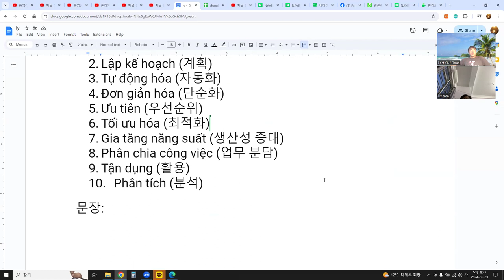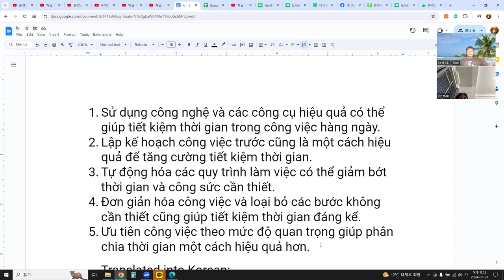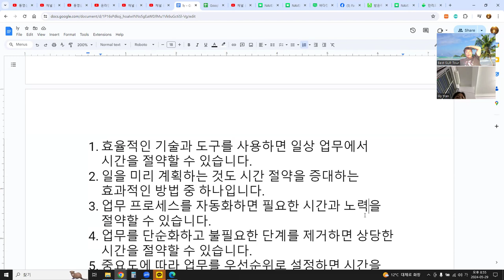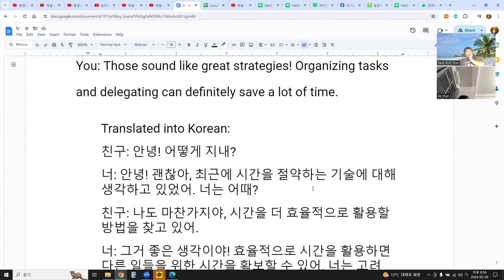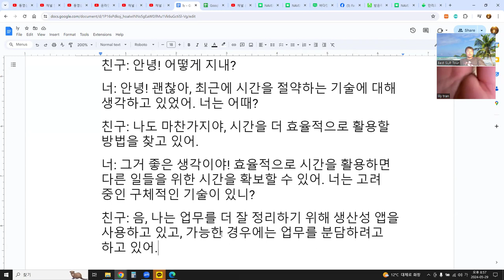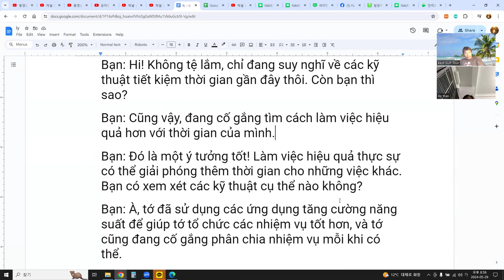Language Exchange with AI 말하기, 듣기, 발음, 문법, 단어 문장 대화, 이야기 77